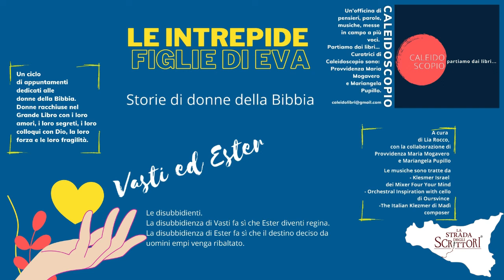Le intrepide figlie di Eva: Le disubbidienti - Vasti ed Ester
Si intitola "Le disubbidienti" la nuova puntata delle "Intrepide figlie di Eva" di questo lunedì.
In questo episodio si racconta, infatti, la disubbidienza di Vasti che consentirà ad Ester diventi regina, mentre la disubbidienza di Ester fa sì che il destino deciso da uomini empi venga ribaltato.
"Le intrepide figlie di Eva. Storie di donne della Bibbia" è un ciclo di appuntamenti curati da Lia Rocco, dedicati alle donne della Bibbia. Elaborazione, scelte musicali e montaggio sono di Provvidenza Maria Mogavero e Mariangela Pupillo.